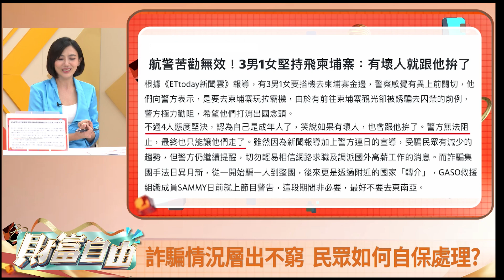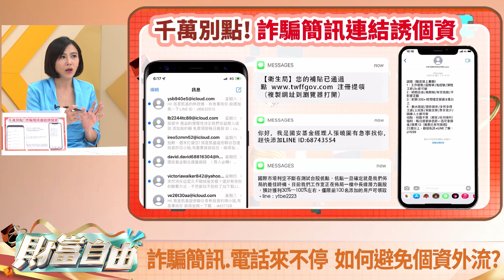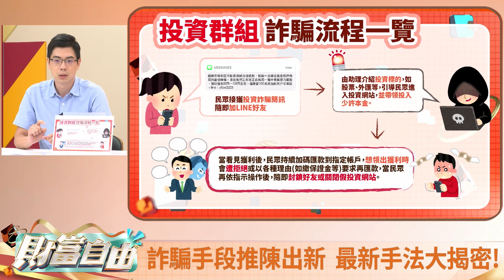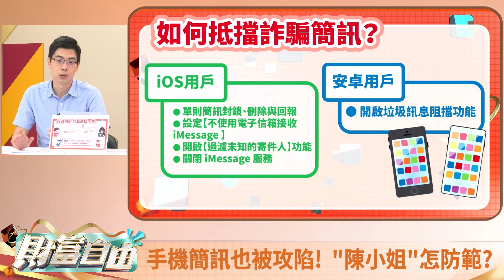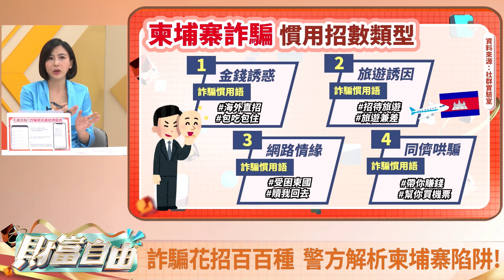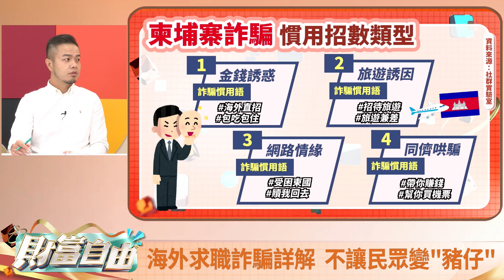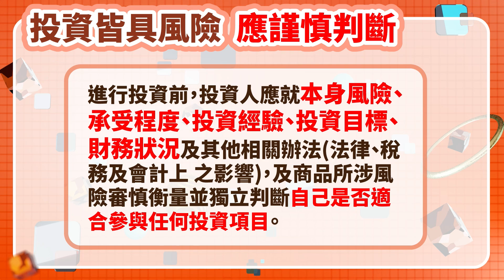簡訊、Line全被詐騙入侵？詐騙話術推陳出新怎防範？專家教你保障自身安全！｜劉姿麟 ft. 張佳勳、廖健凱｜財富自由EP6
隨著時代進步，詐騙手段也跟著推陳出新，不論是釣魚訊息、或話術誘騙，都讓許多民眾受騙上當。到底我們該如何辨識周遭的假訊息，不讓自己成為受害者呢？我們邀請到刑事局警員張佳勳、廖健凱，教大家如何自保，精準識破詐騙集團！